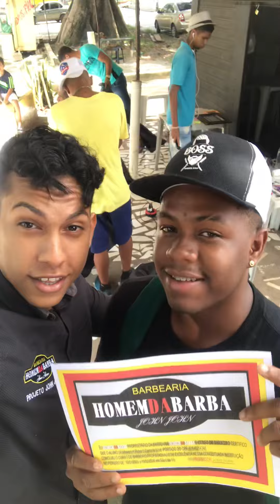Curso de barbeiro:Mais um aluno falando sobre o curso de barbeiro com o homemdabarba-John John